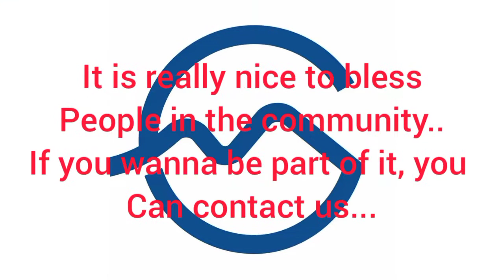Blessing the Community || Reaching out to People Project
Blessing the community is a project of our church and we do this to reach out to people who are in a bit far places.

It is a privilege to be part of this team and we will do this for the Lord's glory.